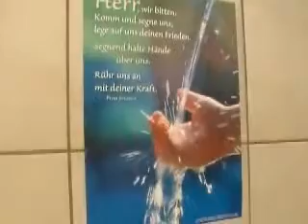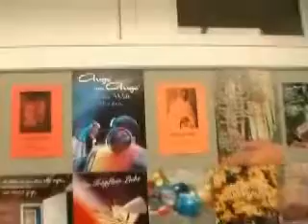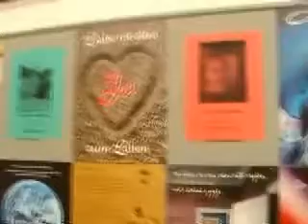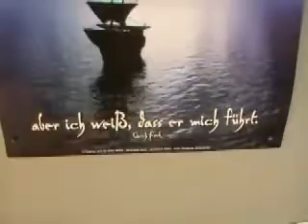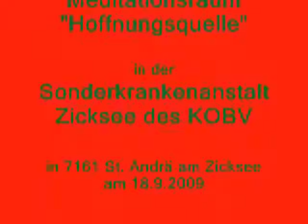Quelle der Hoffnung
A small report of this spiritual room in the rehabilitation centre of St. Andrä am Zicksee in Austria, county Burgenland (7161 St. Andrä am Zicksee, SKA/Sonderkrankenanstalt des KOBV), made by me in September 2009.